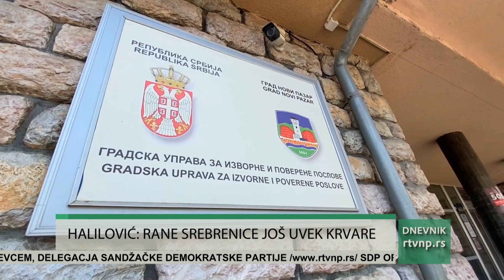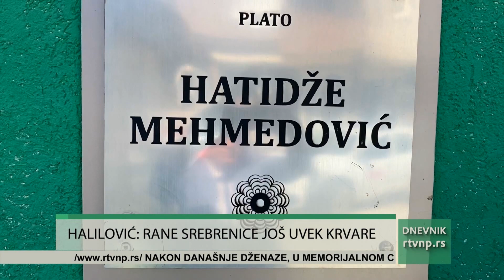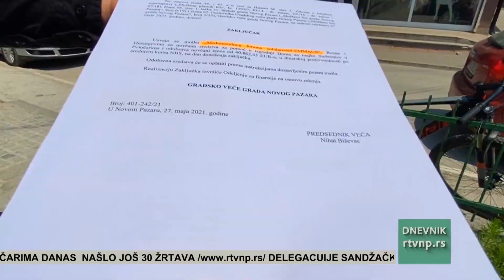Halilović: Rene Srebrenice još uvijek krvare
Na današnji dan 1995. godine, nad Bosnjacima Srebrenice izvršen je genocid, jedan od najmračnijih trenutaka u novijoj historiji Evrope. Rane  i dalje bole, a pravda ostaje nedostižna sve dok svi krivci ne budu privedeni pred lice pravde i dok oni u čije ime je počinjen genocid to ne priznaju i tako se ograde od ove strahote.    Tim povodom, razgovarali smo sa Arnelom Halilović Semsović, predsjednicom skupštine Grada Novog Pazara.